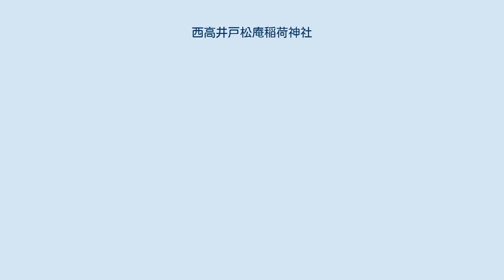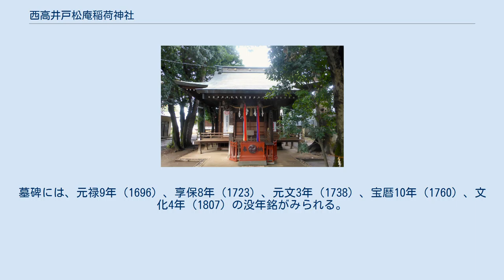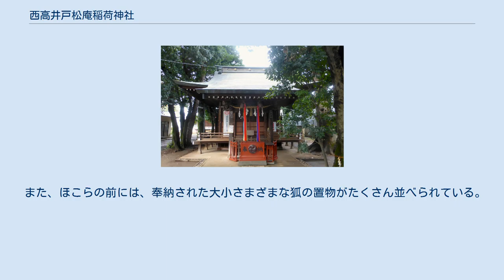西高井戸松庵稲荷神社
西高井戸松庵稲荷神社（にしたかいどしょうあんいなりじんじゃ）は、東京都杉並区松庵に鎮座する神社。
登記上の宗教法人名称は稲荷神社（いなりじんじゃ）。
 拝殿 受持命（うけもちのみこと）（稲荷神）を祀る。
 西高井戸松庵稲荷神社の創建年代は不明であるが、松庵村が開村した万治年間（1658～1660）以降に当地に創建された円光寺の境内に松庵村内鎮守として創建されたと考えられており、昭和9年に旧中高井戸村鎮守の稲荷神社を合祀したといわれている。
 当社は「新編武蔵風土記稿」多摩郡松庵村の条に稲荷祠とあり、「上屋二間二二間半内ニ小祠ヲ置社前ニ鳥居ヲ建村内ノ鎮守ニシテ例祭ハ期日ヲ定メズ」とある。
松庵村は万治年間（1658～1660）に松庵という医者が開いたと伝えられているが、詳細は明らかではない。
境内入口に元禄三年（1690）11月、同6年の二基の塔があり、前者に「武州野方領松庵新田」と刻まれているので、松庵村は新田にあったことがわかる。
しかもこの神社は明治維新の際廃寺となった円光寺（天台宗・江戸八町堀湊町普門院末）の境内にあった。
 当社は松庵村の鎮守と中高井戸村の鎮守を昭和9年5月1日に合併して以来、松庵と中高井戸（西高井戸）両地域の鎮守となった。
当神社は、元は旧松庵村の鎮守で明治維新の際に廃寺になった天台宗寺院円光寺の境内に祀られていた稲荷神社であった。
昭和9年（1934年）に、隣村である中高井戸村の鎮守の稲荷神社を合祀し、以後名称を「西高井戸松庵稲荷神社」と称し、翌10年には社殿を改築し、今日に至っている。
 近年町名変更により西高井戸の地名が失われたので、旧西高井戸の氏子が中高井戸村稲荷神社と合祀したことが不明とならないよう配慮し、神前に社号標を建立し由来を示した。
 なお、鳥居の左側に狐のミイラを祀った小さな祠がある。
また、神社北側には廃寺となった円光寺の住職の墓がある。
墓碑には、元禄9年（1696）、享保8年（1723）、元文3年（1738）、宝暦10年（1760）、文化4年（1807）の没年銘がみられる。
また、中央にある五輪塔は、地元の人々が、歴代住職の霊を慰め、手厚く供養するために昭和40年にこの墓地を整備したてた供養塔である。
 昔、当社の西側に円光寺という寺があり、そのそばの大きな築山に狐が穴を掘って子狐を育てていた。
しかし明治30年ごろ、円光寺が廃寺となり、築山を取り去ることとなった。
そのため親狐は子狐と別れなければならなくなり、その悲しみのあまり前足を加えたままの姿で拝殿の床下から発見された。
そこで昭和9年に西高井戸・松庵稲荷神社を合祀するにあたり、本殿を造営し、さらに昭和36年末社を建て、古来からお稲荷様のお使い姫として言い伝えられているこの狐を祀るようになったといわれている。
 現在このミイラは鳥居をくぐって左手にあるほこらに安置されている。
ミイラは前足を口にくわえた状態のまま真綿の上に置かれているが、その姿を見ることはできない。
 また、ほこらの前には、奉納された大小さまざまな狐の置物がたくさん並べられている。
 ^ 角川日本地名大辞典編纂委員会編『角川日本地名大辞典13 東京都』角川書店、1978年、887頁